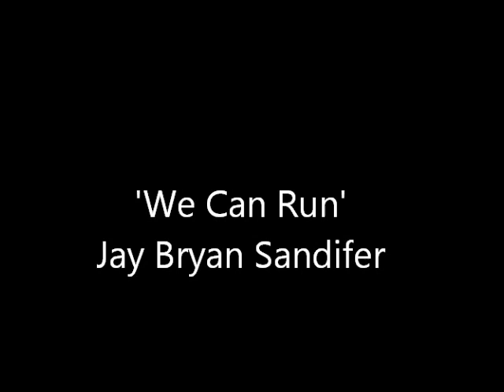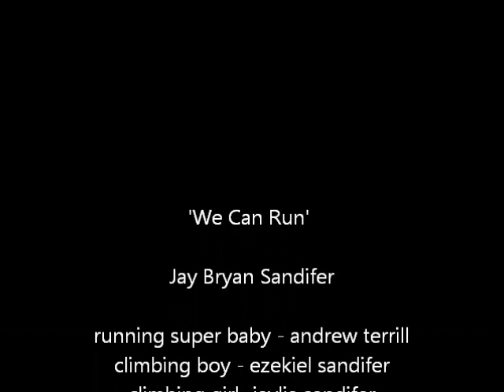'We Can Run' Jay Bryan Sandifer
Since we have the confidence to enter in the Holy Place by the blood of the lamb and the purpose of his grace He has opened up a way for us to see his face illuminating the path so we can run this race. We can run this race!

If you enjoyed this Worship Song, I know you will enjoy this project recorded live during prophetic altar ministry and prayer.

Prophetic Worship Artist Jay Bryan Sandifer 2013 Martoos Music